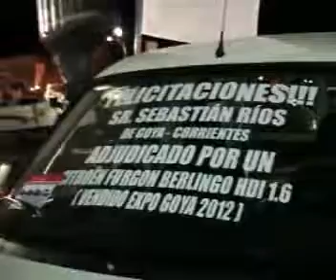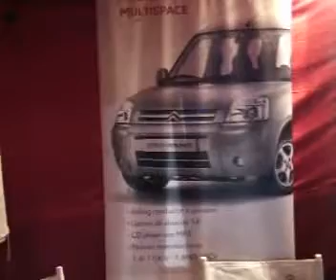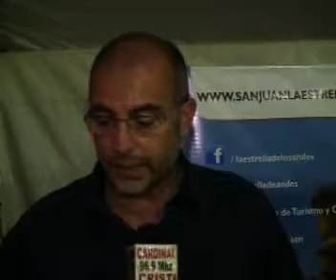Recorriendo Stand en la Pesca del Surubi 2013